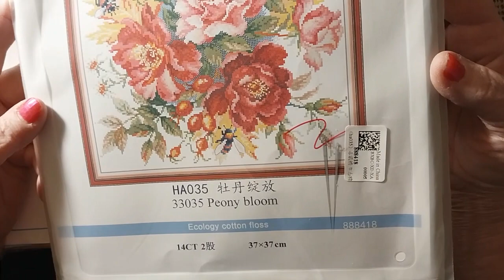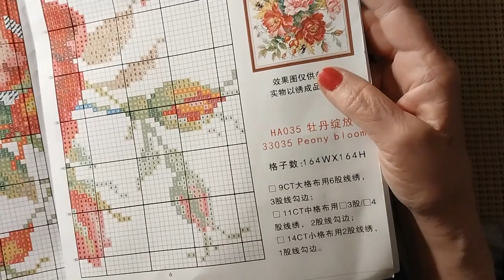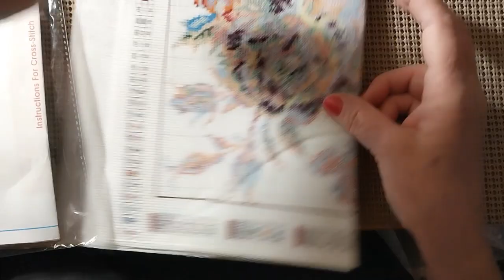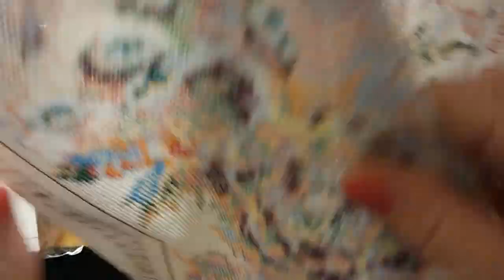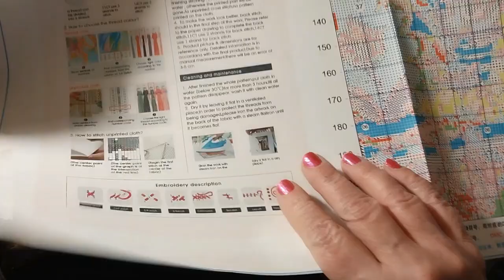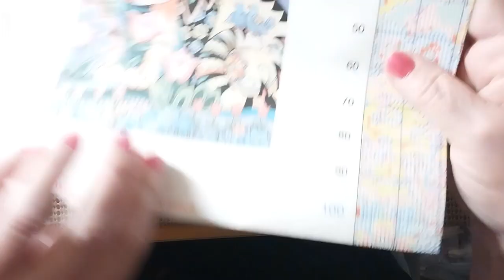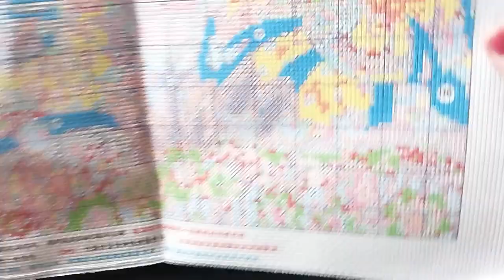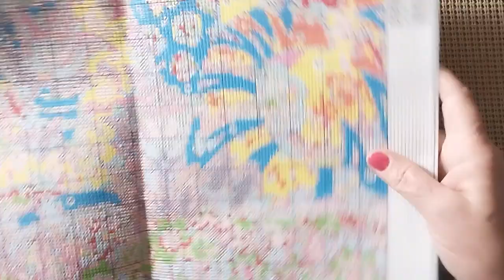Review of the DIYChoose Store-Pre-Stamped Cross Stitch Kits 4/17/23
Hello & Welcome. Today I will be doing  review of the DIYChoose Store. Come see the beautiful kits that arrived.

Cross Stitch, Diamond Painting, Paint By Number,
Crafts, Tools and more.

Lora Boyden
27200 County Road 313 # 17